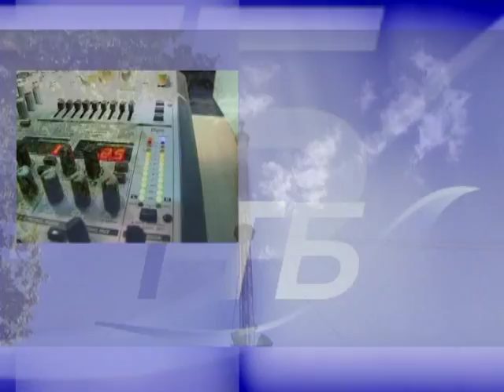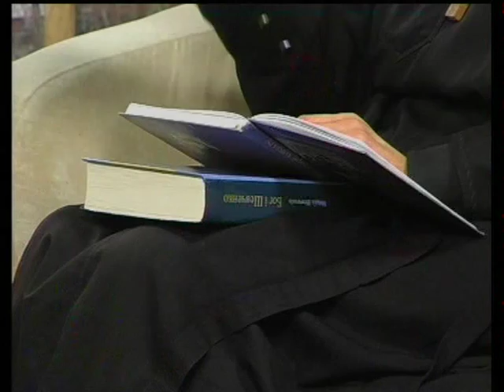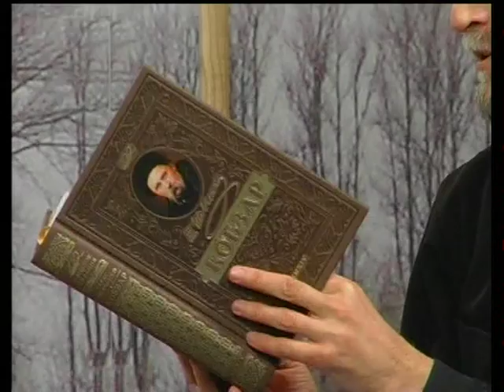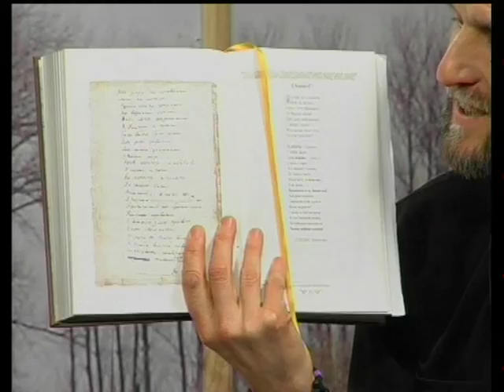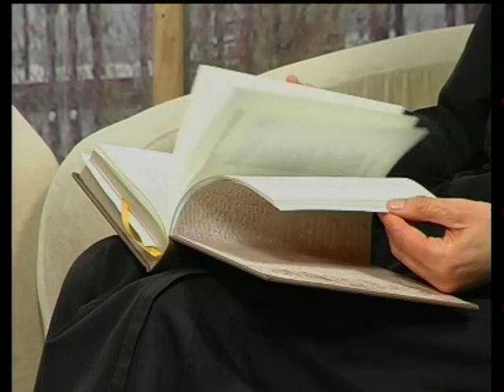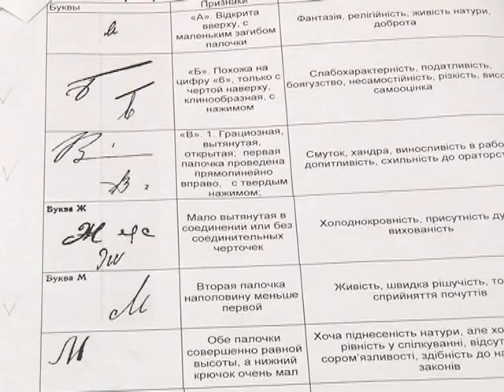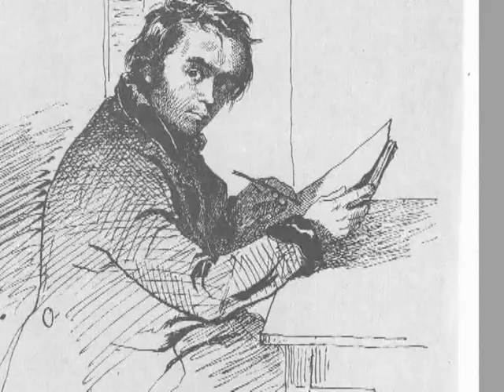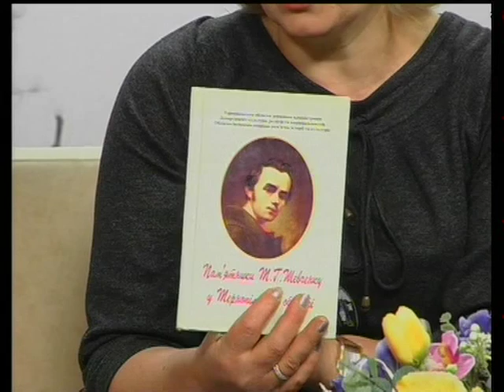Телепрограма "Ранок з ТТБ" за 9.03.2015